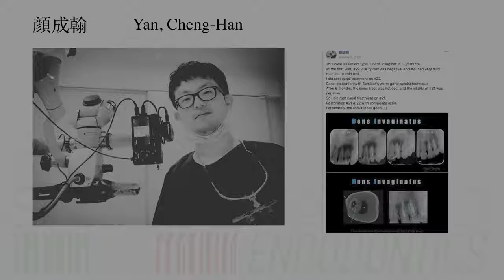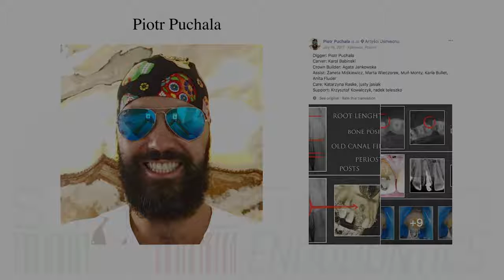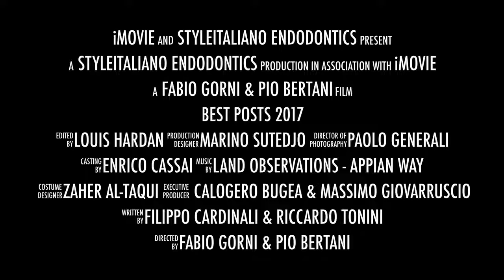Style Italiano Endodonics Best Post Of The Year 2017 Piotr Puchała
Duma! Post dr Piotra pokazujący przypadek leczenia u Artystów Uśmiechu został uznany za jeden z najlepszych na świecie!!!

Wyróżnienie przyznano w grupie Style Italiano Endodontics, która łączy tysiące stomatologów z całego świata.